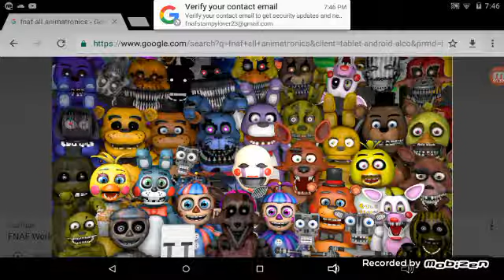Theory fnaf:night 4 phone call theory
Who do you think killed phone guy?